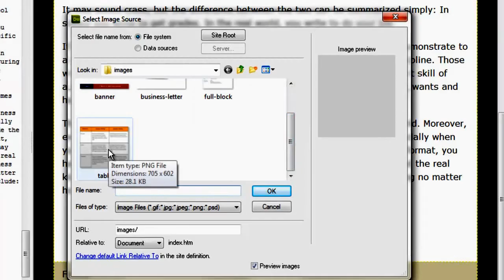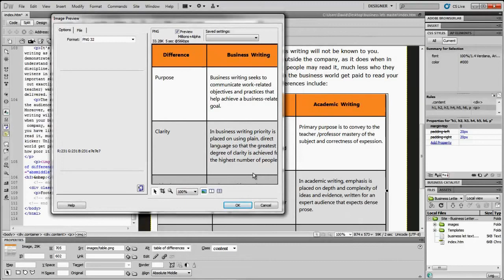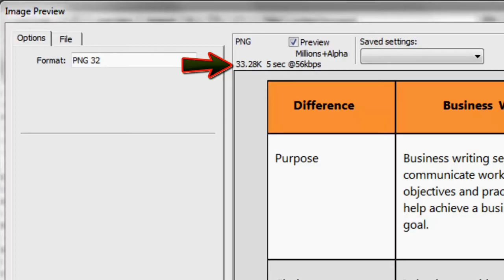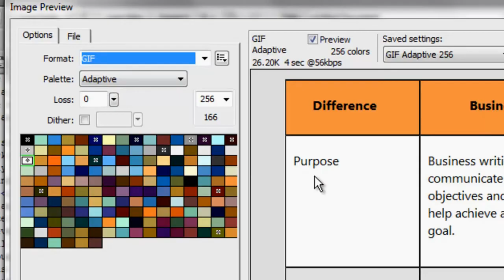Best Dreamweaver Tutorials: Optimize Images for Web Deployment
How to use DW's image compression tool to optimize upload time without compromising quality.